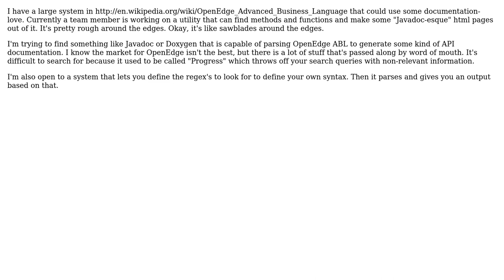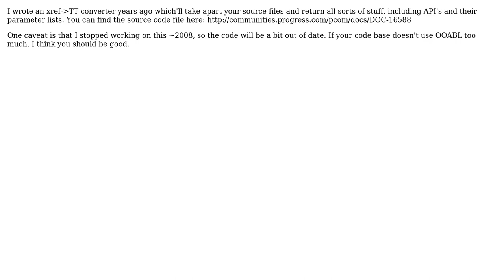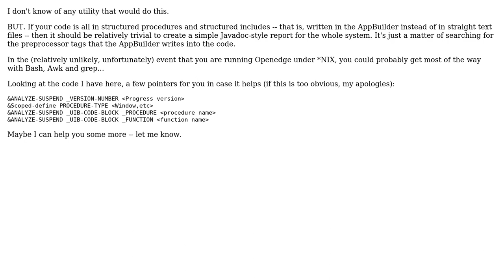Software Engineering: Documentation utility for OpenEdge ABL (3 Solutions!!)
Software Engineering: Documentation utility for OpenEdge ABL

With thanks & praise to God, and with thanks to the many people who have made this project possible! | Content (except music & images) licensed under CC BY-SA | Music | Images & others | With thanks to user Tim Kuehn user Matthieu user John Cleaver user corsiKa user Andy and the Stack Exchange Network Trademarks are property of their respective owners. You are responsible for your own actions.